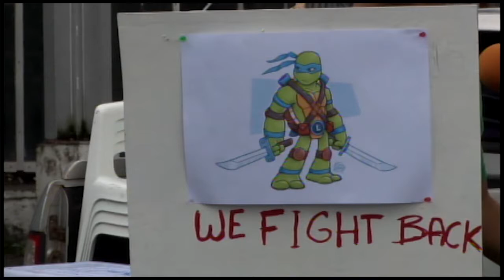25 02 2017 Protest om kwestie schilpadden